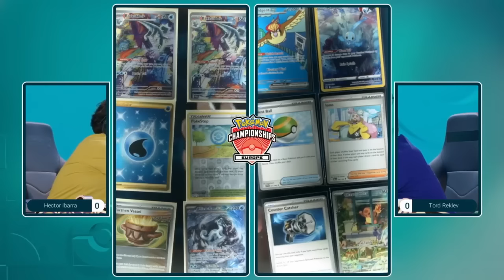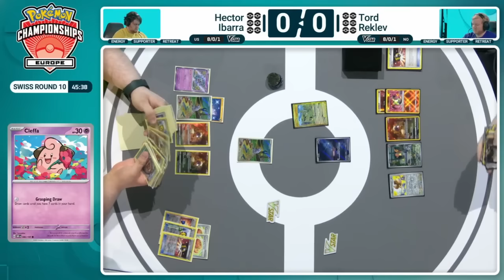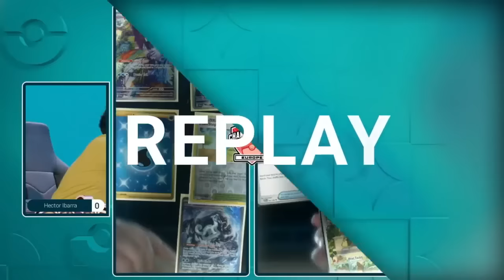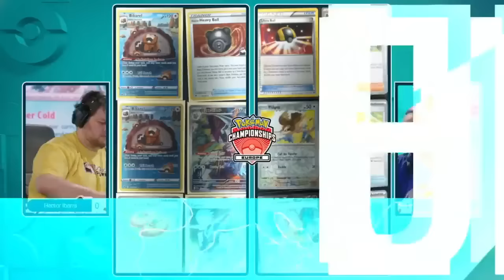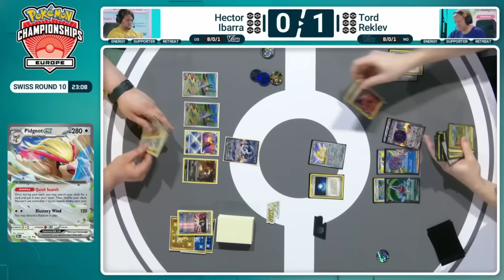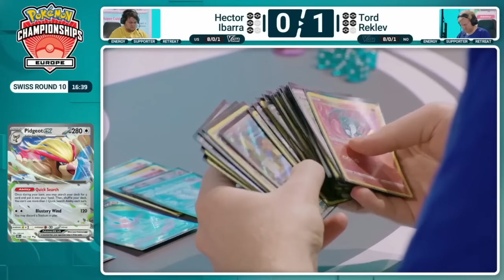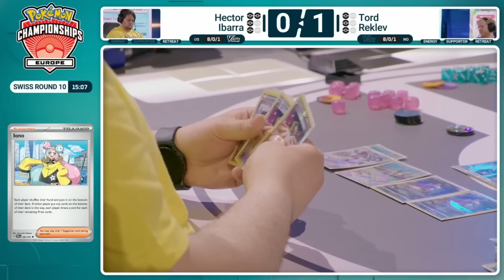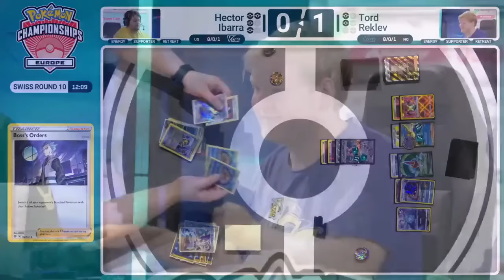TCG Tord Reklev Vs Hector Ibarra - 2024 Pokémon Europe International Championships Swiss R10